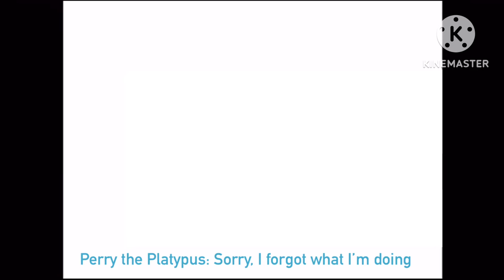Disney Channel Perry the Platypus ID Bloopers